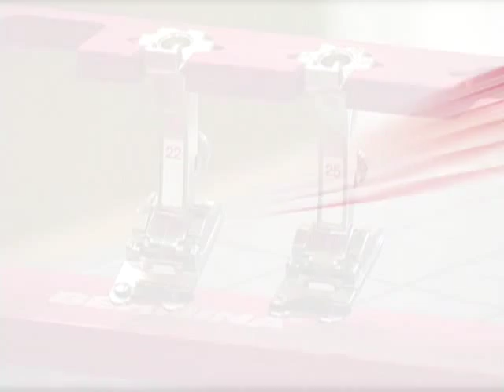23) BERNINA Nähfüsse - Schnürchenfuss Nr. 22/25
In der 23. Lektion des BERNINA Nähfuss Online-Tutorials sehen Sie den Schnürchenfuss Nr. 22/25. Die Schnürchenfüsse Nr. 22 und Nr. 25 eignen sich zum gleichzeitigen Aufnähen nebeneinander liegende Garne, feiner Woll- oder Gummifäden und Ziergarnen. Der Schnürchenfuss Nr. 22 hat drei Rillen, der Nähfuss Nr. 25 fünf Rillen. Die Garne können mit verschiedenen Dekor- und Nutzstichen aufgenäht werden. Flach aufgenähte Garne sehen aus wie ein Band oder eine Tresse.  Schauen Sie sich auch die weiteren Lektionen des Nähfuss-Tutorials an und erfahren Sie mehr über BERNINA Nähmaschinen